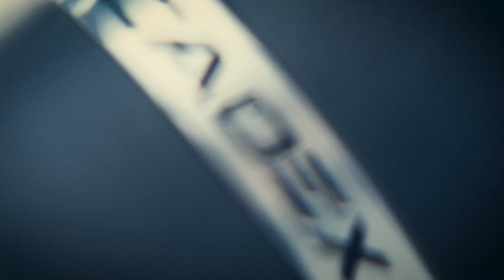RUOTE CADEX Max 40 WheelSystem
Le nuove ruote CADEX Max 40 WheelSystem introdotte sul mercato nel febbraio 2024, sono progettate per garantire efficienza e leggerezza, fornendo allo stesso tempo vantaggi aerodinamici comprovati da test di laboratorio.

Con un peso inferiore ai 1250 grammi, Max 40 è il WheelSystem ad alte prestazioni più leggero mai creato da CADEX, e include anche:

. copertoni CADEX Race GC con carcassa Supple Race da 240 TPI;
. coppia di combinazioni attacco manubrio integrate posizionate come aggiornamenti perfetti per il cockpit di qualsiasi ciclista d'élite.